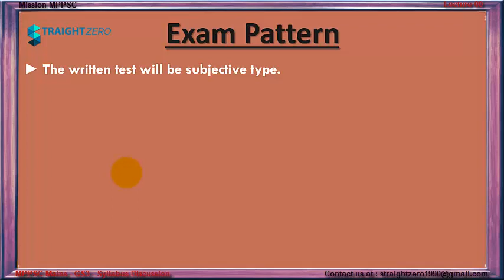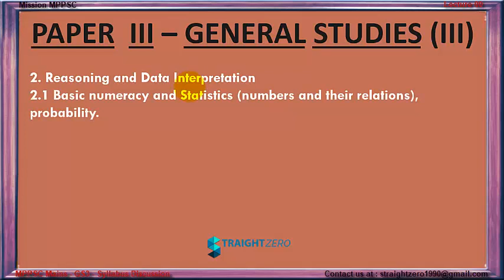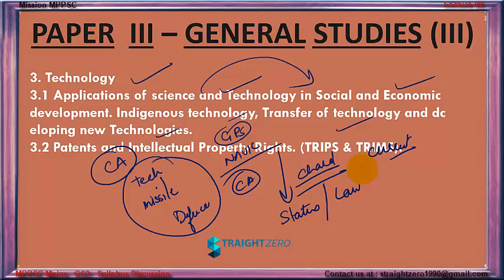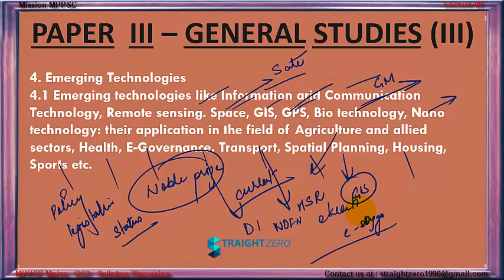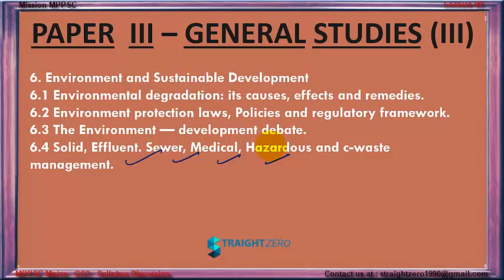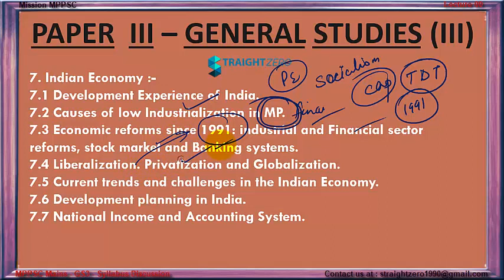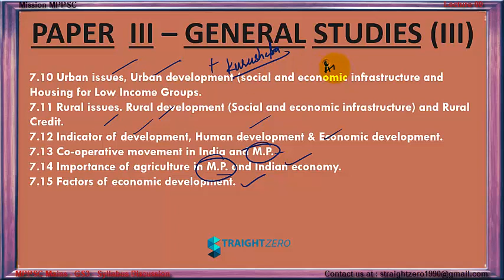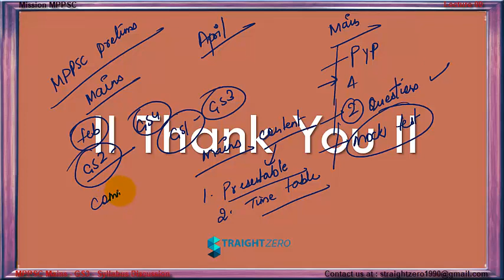Mission MPPSC - MAINS GS3 – Introductory Lecture - L00 - About Syllabus discussion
LECTURE on MPPSC Mains General Studies Paper 3 for english medium aspirants...